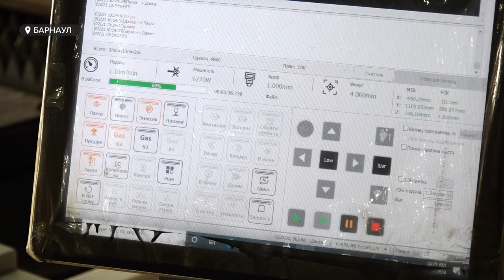Более 800 миллионов рублей направят на поддержку алтайских предпринимателей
Около 400 миллионов рублей в 2023-м году получили представители малого и среднего бизнеса на обновление устаревшего оборудования. К примеру, «Барнаульский завод котельного оборудования», «Завод пищевого машиностроения» и «Алтайский кабельный завод» приобрели станки для лазерной резки металла и модернизировали свое производство. Cложно ли предпринимателям получить поддержку и какую сумму запланировали на эти цели в региональной программе на следующий год — смотрите в нашем репортаже.